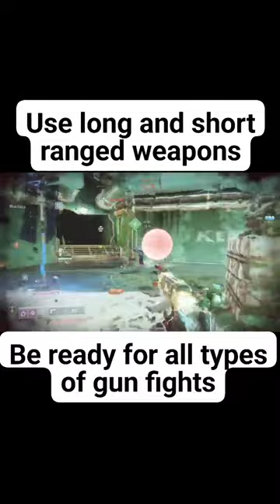Short Crucible Tips.